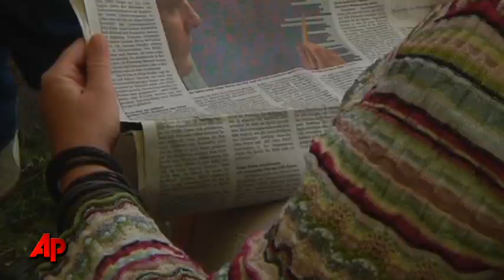New Treatment in Germany for E.coli Victims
As the European Parliament discussed the E.coli outbreak Tuesday it emerged doctors in Germany had trialled unorthodox ways of treating victims of the infection. (June 7)